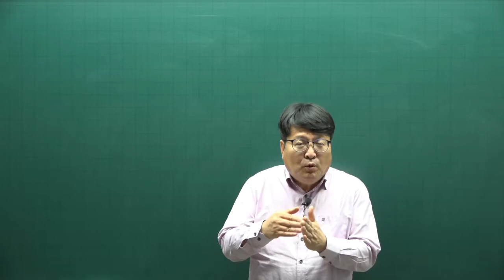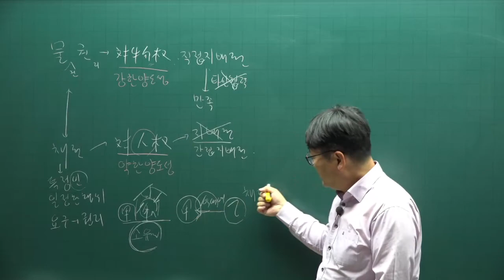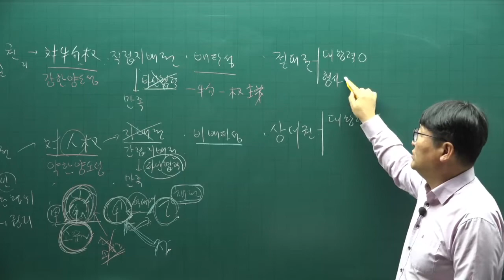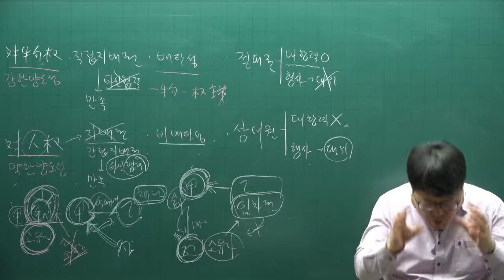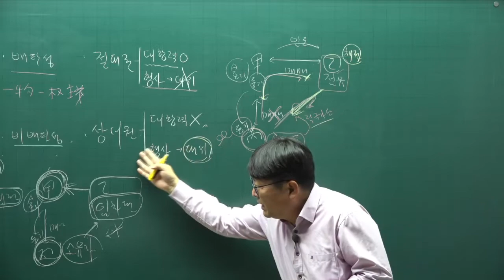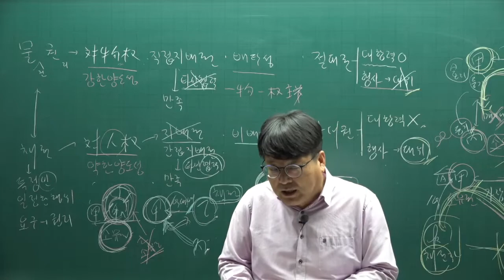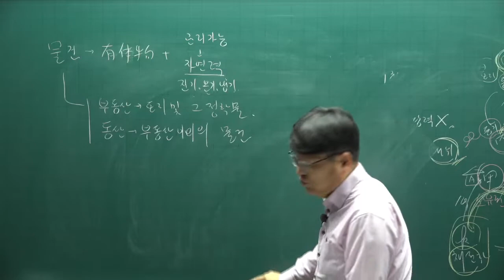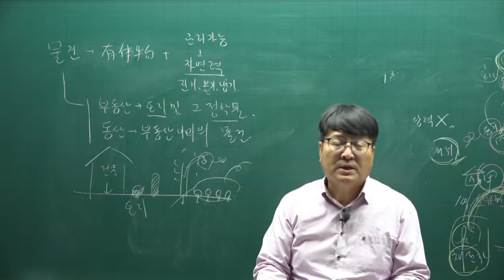[공전무] 2022년 공인중개사 민법 이론완성 27강